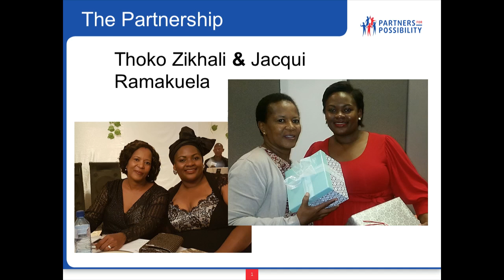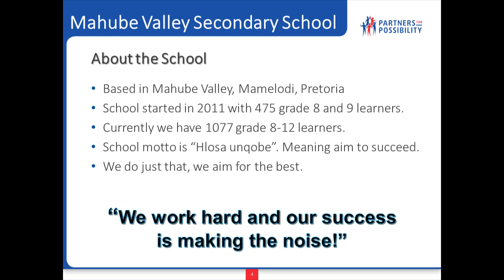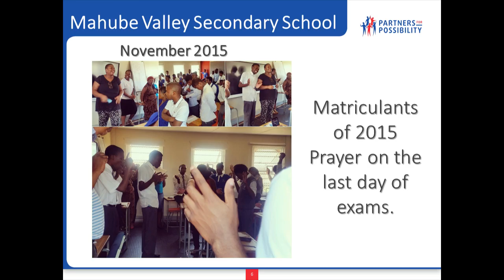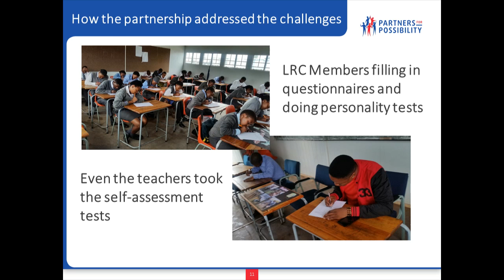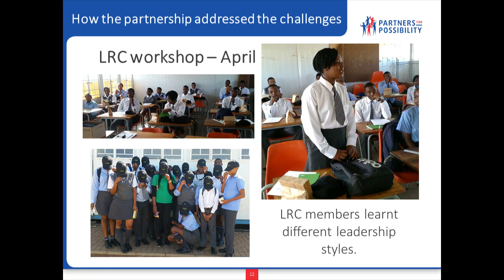Tshwane LC6 Celebration Event - Mahube Valley Secondary School